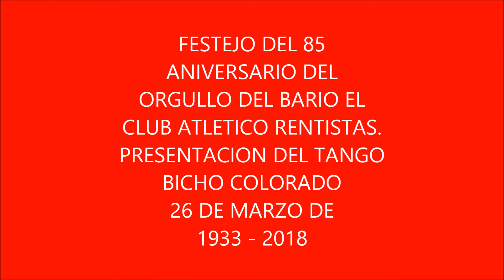festejo de los 85 años del Club Atlético Rentistas 1933-2018